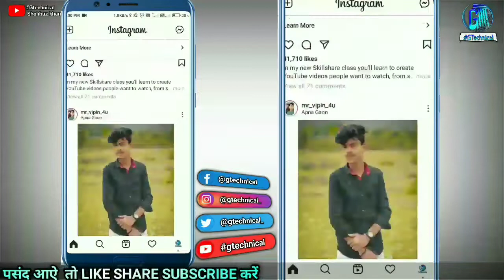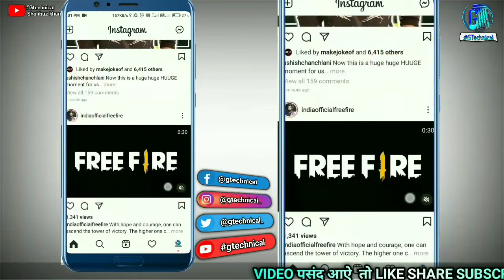how to download instagram reels video|instagram post download kaise kare - 2021 new process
(Video देखने के लिए धन्यवाद)
My Best Products List👇👇👇
CAMERA CANON 200D MARK _
2nCAMERA CANON 90D_
Tripod_ FOR MO._
Vlogs GORILLA POD_
GREEN SC._
LIGHT STAND (SOFTBOX)_
** Important Notes **
Shahbaz khan ✍
Gtechnical_👨‍💻_____________________________________________

Quarries Solved -

All Images,pictures, music shows in the video belongs to Respected Owners

       ( 🙏💕धन्यवाद्)
Gtechnical/shahbaz
Gtechnical
Shahbaz khan
,gtechnical hindi ,
THANKS FOR WACHING...gtechnicalhindisk 1,
2
3,